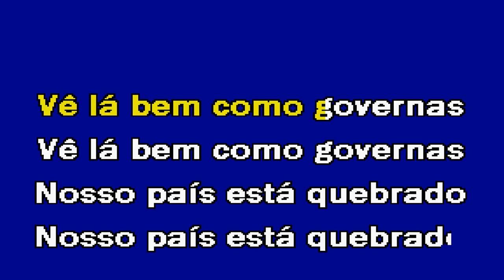POLITICOS NA ASSEMBLEIA João Costa Karaoke